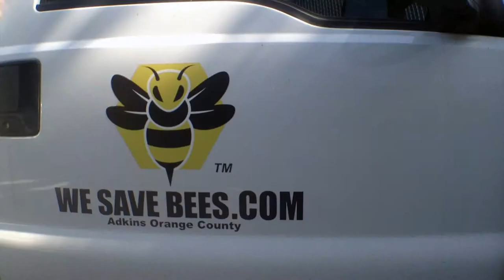About Bees: Swarms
For more information about me, or other works involving the bees, please visit my social sites:

-Instagram.com/isavebees
-Facebook.com/isavebees

Eyesdown: Featuring Andreya Triana